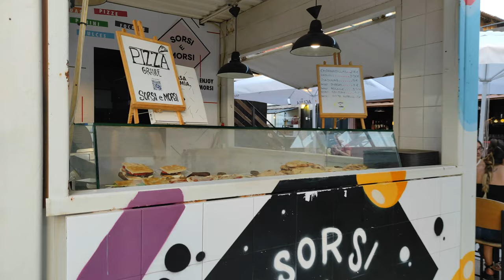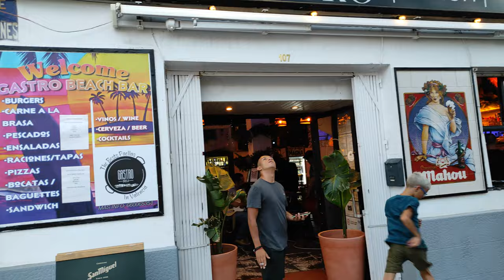Valencia Malva Rosa / Kabanial